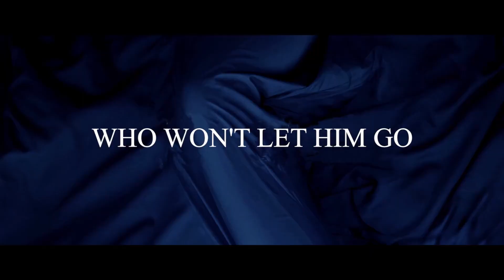THE EX Trailer (2022) Thriller Movie